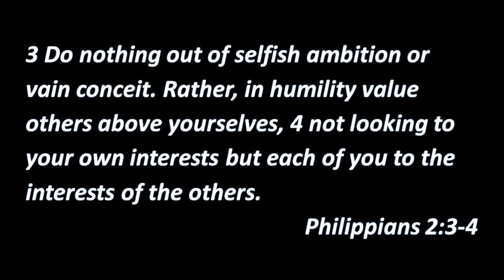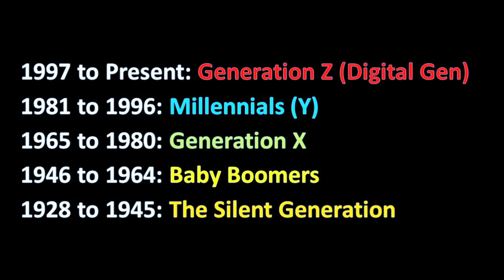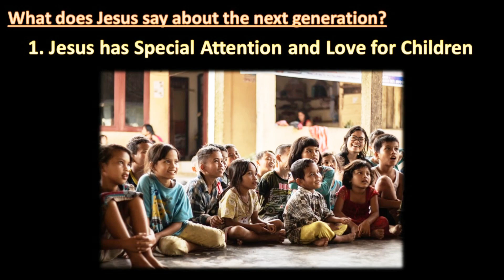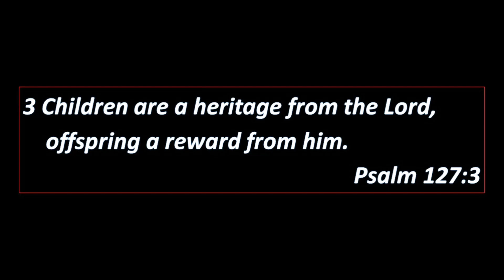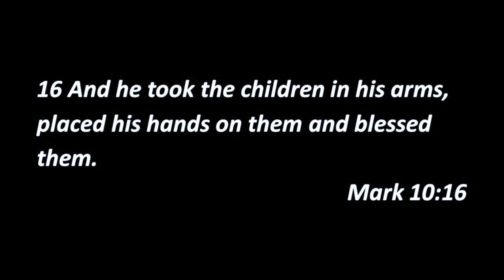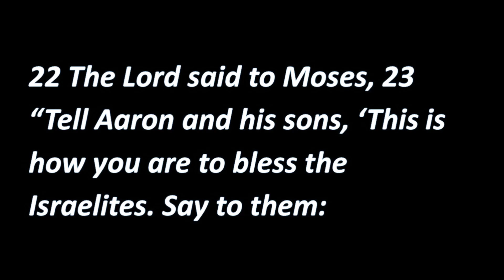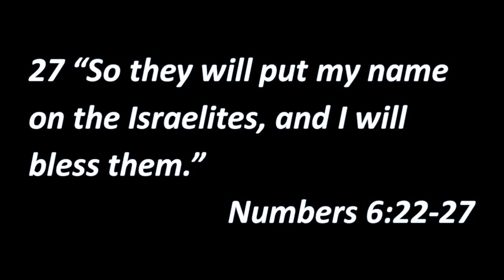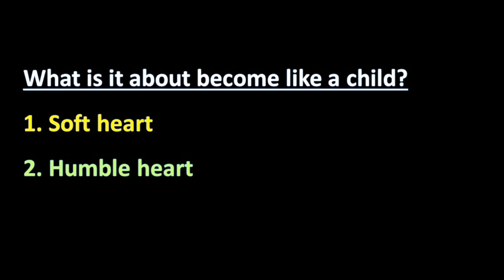INVESTING IN THE NEXT GENERATION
Part 1 of Sermon Series: Living Beyond Ourselves